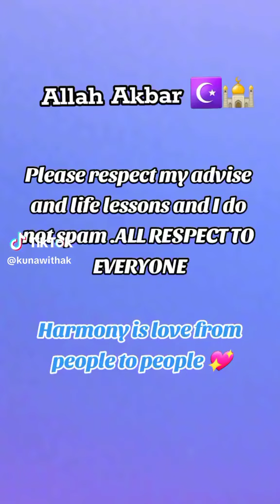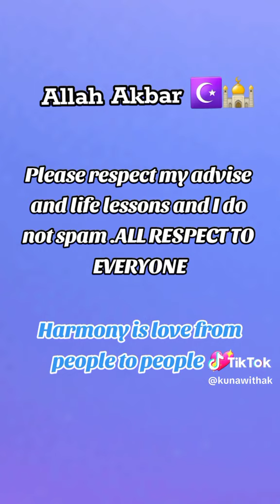Kuna with a K Tiktok life lessons with voice Part 2 Advice stories.